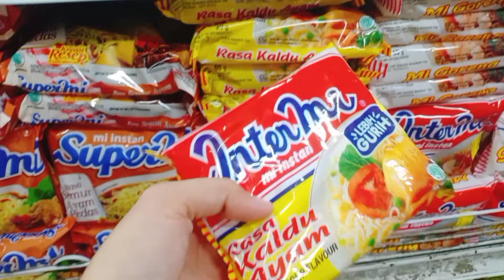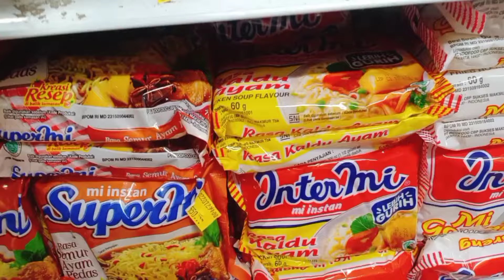BELANJA BULANAN STOK UNTUK BULAN AGUSTUS - TETAP HEMAT SESUAI BUDGET LENGKAP DENGAN HARGA NYA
Assalamualaikum semuanya

Video kali ni merupakan keseharian aku sebagai ibu rumah tangga dan ibu dari tiga anak kecil di rumah kontrakan..Mohon maaf atas segala kekurangan video aku ya bun🙏☺️

Terimakasih